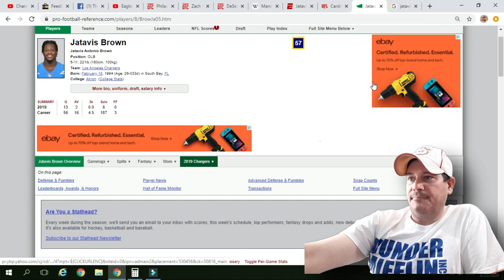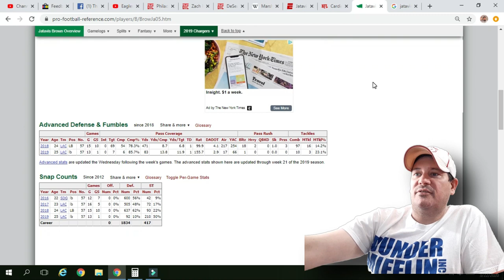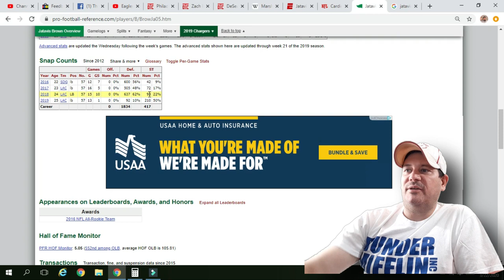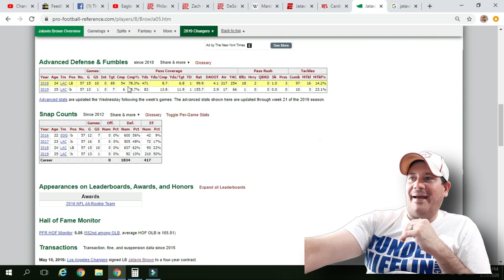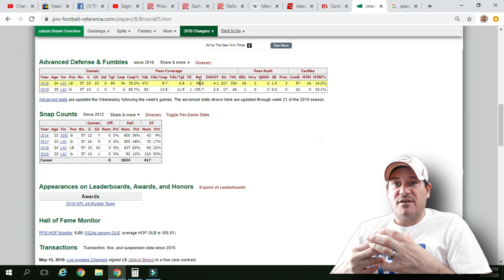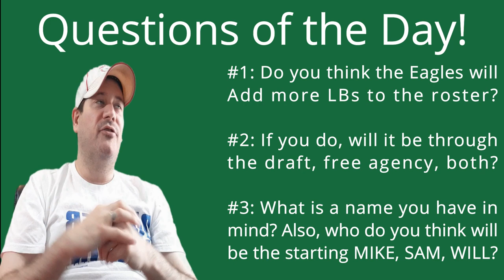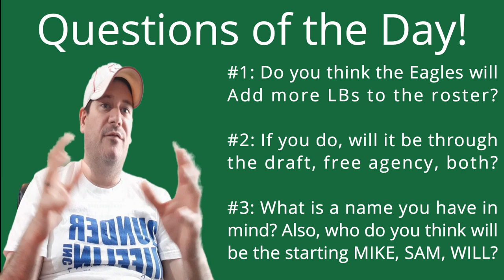What Does The Film Say About Jatavis Brown?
In today's episode I discuss Linebacker Jatavis Brown. The Philadelphia Eagles finally signed a linebacker, but who is he? What does the film tell us about Jatavis Brown? Is he a Good Run Defender? Is He a Good Pass Defender?